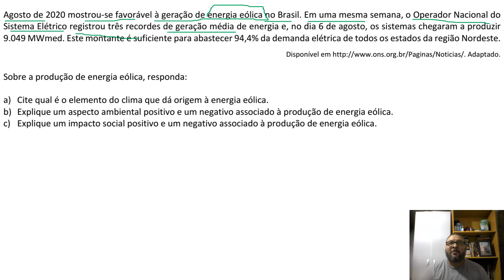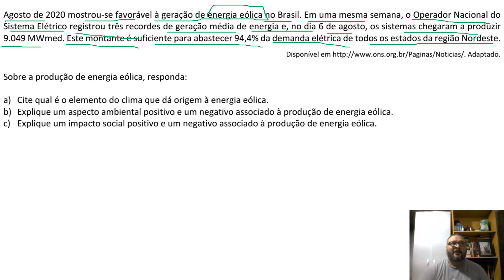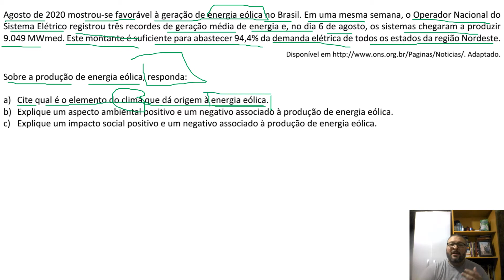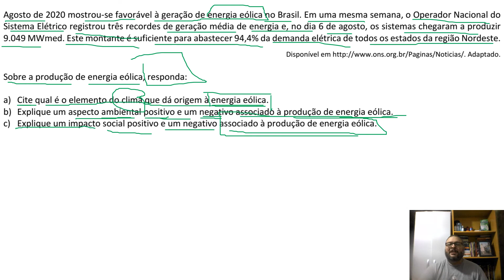GEOGRAFIA: Confira a Resolução das Questões da segunda fase da FUVEST - PARTE 3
Confira a Resolução das Questões  da segunda fase da FUVEST - PARTE 3 com o Prof. Luciano Carvalho

Confira os comentários do Prof. Luciano Carvalho sobre a segunda fase da FUVEST